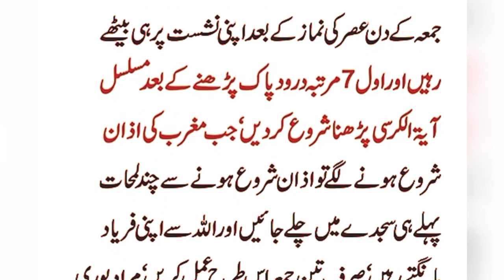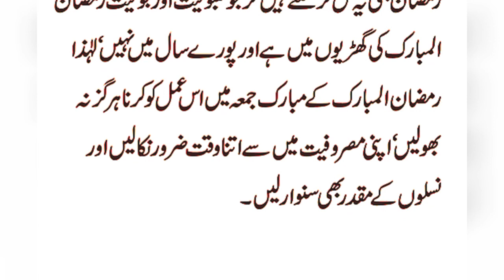Jumma ka din ka wazifa | Hass wazifa joma ka din k | jumma ke din ka amal |jumma bayan status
jumma mubarak
jumma

jummah
jumma ke din ka wazifa
jumma status
ramzan ka jumma
jumma mubarak status
jumma bayan
jumma chumma de de
jumma ke din ka amal
jumma mubarak whatsapp status
ummah
jumma ki fazilat
jumma bayan status
4rd jumma
ramzan ke dosry jumma ka wazifa
jumma ke din ka kamal
ramzan ka dosra jumma
jumma mubarka status
jumma vlog
jumma 2023
jumma maka
jumma ke din ki fazilat
namaz jumma
jumma namaz
jumma chumma de de song